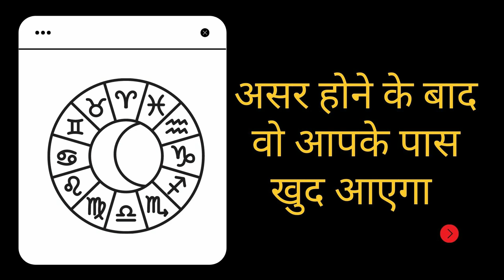आपको ही इंतेज़ार हो रहा हे कहा हो जल्दी आओ कही एक भी चीज़ मिस ना हो जाये